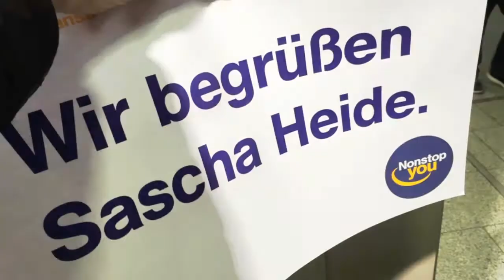Fahrsicherheitstraining - die 5 großen Fehler (Incentives & Events)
Solltest du irgendwann einmal den Auftrag bekommen, ein Fahrsicherheitstraining für deine Kollegen oder Kunden organisieren zu müssen, kommen hier die 5 großen Fehler, die man machen kann und dazu auch gleich die passenden Lösungen.

Ein Fahrsicherheitstraining oder Fahrertraining ist aus meiner Sicht sehr sinnvoll. Jeder Teilnehmer im Straßenverkehr sollte mindestens einmal an einem solchem Training teilnehmen. Gefahrensituationen, die im Alltag lauern, können bei einem Fahrsicherheitstraining auf sicherem Terrain unter Aufsicht von professionellen Instruktoren selbst durchlebt werden.

Die 5 großen Fehler beim Fahrsicherheitstraining
1. Die falsche Auswahl der Fahrzeuge
2. Die Falsche Quote Teilnehmer zu Anzahl Fahrzeuge
3. Zu wenige Event-Module
4. Buchung bei falschem Anbieter
5. Es darf kein Spaß machen

Sehr gern unterstütze ich dich bei der Planung und helfe dir, die beschriebenen und weitere Fehler zu machen.

Ich möchte mich für die gute Zusammenarbeit bei der Produktion dieses Clips bedanken bei der Sparkasse Mittelthüringen, dem ADAC in Nohra bei Weimar und den Autohäusern BMW Cloppenburg GmbH und Mercedes-Benz Russ & Janet GmbH.

Sascha Heide ist Experte für Firmen-Events.

Infos zu Sascha Heide und dem PLATZHIRSCH

Wer ist hier der Platzhirsch? Ich, Sascha Heide! Zumindest auf diesem YouTube-Kanal.

Ich bin in den Siebzigern geboren und von da an hat mich das Reisefieber gepackt. Mit Abschluss des Abiturs habe ich sofort begonnen, meinen Berufstraum zu leben. Zuerst Reiseverkehrskaufmann als klassische Lehre und dann noch ein Studium an einem Institut zum Eventmanager. Danach hatte ich im Alter von 22 Jahren meinen ersten festen Projektleiterjob bei Reiseland American Express sicher. Nach knapp zwei Jahren in dieser Funktion, beteiligte mich mein damaliger Chef und heutiger Geschäftspartner Nils Hirschfeld an seinem neuen Unternehmen: Hirschfeld Touristik Event GmbH & Co.KG. Dafür bin ich ihm bis heute dankbar, denn das war die denkbar beste Option für mich. Ich war selbständig in einem Startup mit einer brillanten Geschäftsidee. Seitdem reise ich jetzt schon mehr als 15 Jahre im Auftrag von namhaften Unternehmen quer durch Europa und oft auch in entlegene Destinationen auf anderen Kontinenten.

Ich bezeichne mich selber als leidenschaftlichen Ideenentwickler. Ich liebe es, mir Incentive-Reisen, Events und Wissensforen auszudenken, dann im Detail zu entwerfen und schließlich unseren Kunden zu präsentieren. Die Ideen persönlich vorzustellen finde ich enorm wichtig. Liebe Unternehmen: Ladet öfter eure Agenturen ein und lasst euch von den Konzepten begeistern.

Pro Woche besuche ich ein bis zwei Kunden überall in Deutschland und pro Jahr reise ich projektbezogen ca. 50 bis 60 Mal. Da kommt einiges im Laufe der Jahre zusammen. Diese Erfahrungen, viele spannende Geschichten, ehrliche Meinungen und besondere Menschen möchte ich dir mit meinem YouTube-Kanal und Blog PLATZHIRSCH vorstellen.

Wie du siehst, gibt es mich nicht nur online. Wenn du eine interessante Story zu erzählen hast oder ein neues Projekt planst: Schreib mir eine Mail oder ruf mich an und lass uns bei einer Tasse Kaffee alles besprechen.

Sascha Heide